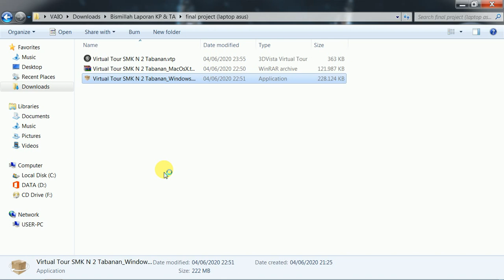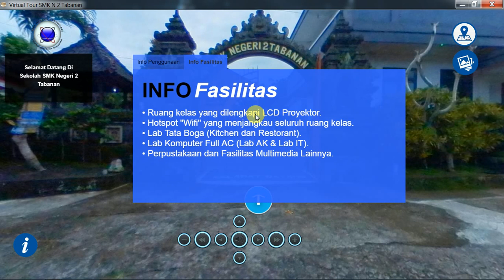Virtual Tour 360 Degree SMK Negeri 2 Tabanan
Video edukasi ini adalah sebagaian dari karya Tugas Akhir yang mengangkat topik Virtual Tour 360 Degree yang berjudul Aplikasi Media Promosi Virtual Tour 360 Degree Berbasis Website pada SMK Negeri 2 Tabanan.

Karya dari Mahasiswa ITB STIKOM Bali, atas nama Ifan Nuraly
Dengan Pembimbing I: I Gede Harsemadi, S.Kom., M.T.
Pembimbing II : Agus Purwanto, S.S., MM.Kom.